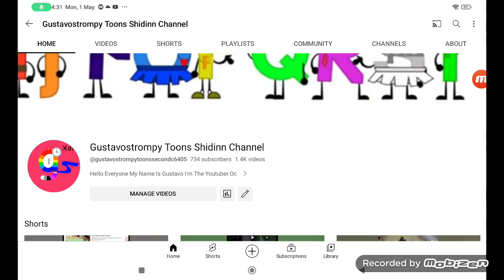I am Not The Second Channel (1433 Video)